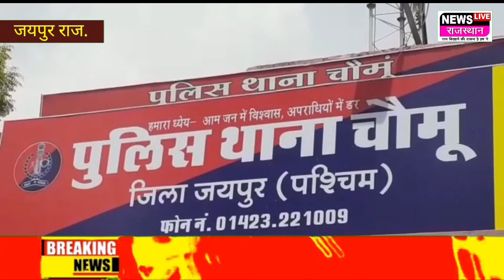Chomu Jaipur :चौमूं मे पेट्रोल पंप पर 1 हजार का डीजल भरवा कर दि राजू ठेठ की धमकी दो की गिरफ्तार